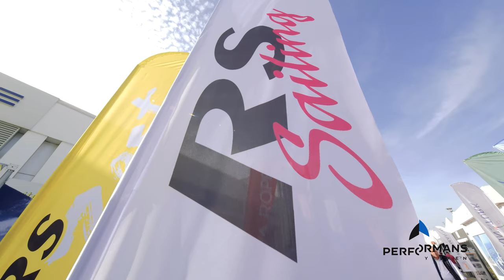RS Sailing at the Bosphorus Boat Show 2023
We had a great time at the Bosphorus Boat Show, 21-29 October 2023 🇹🇷 ⛵

Our Turkish distributor, Performans Yelken, met with many customers, showcased the RS Zest, held a lottery competition and distributed giveaway gifts!